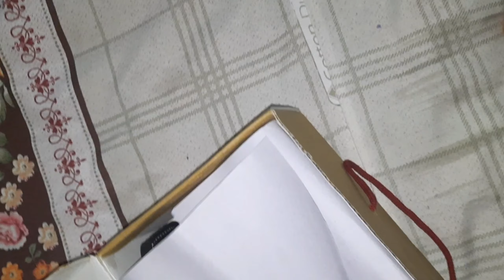Service shose sale | sale 2021 | by maria zubair official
service shoes | shoes | service ad | service | servis shoes | service meme | ndure servis shoes | mens shoes | how to choose mens dress shoes | joseli shoes | branded shoes | running shoes | flipkart customer service call recording | service ad meme ft. scoony doo | stylo shoes sale 2021 | stylo shoes with price | sahosi hero alam movie traler | sport shoes lace styles | amazon customer service call recording | leather soled dress shoes | metro shoes | sport shoes | sports shoes